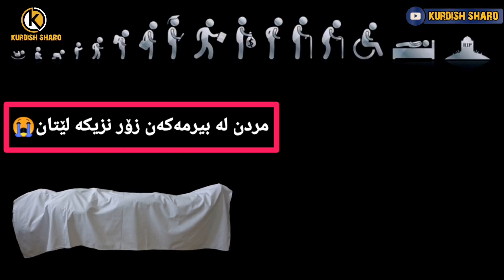تێکستی ڕەش😭مردن لە بیرمەکە زۆر نزیکە لێتان😱مامۆستا عادل عزەت